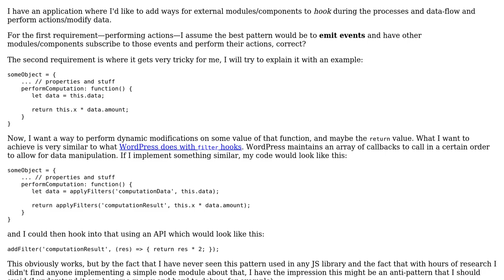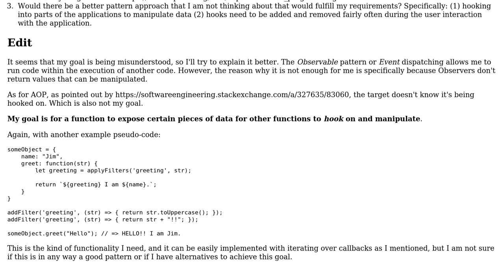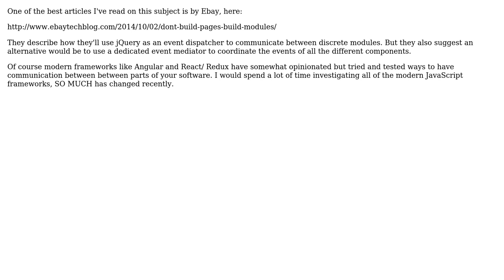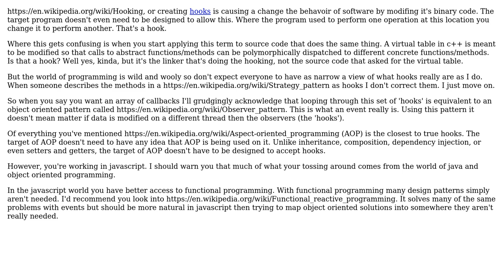Software Engineering: Patterns to allow for versatile data-flow hooks in Javascript (3 Solutions!!)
Software Engineering: Patterns to allow for versatile data-flow hooks in Javascript

With thanks & praise to God, and with thanks to the many people who have made this project possible! | Content (except music & images) licensed under CC BY-SA | Music | Images & others | With thanks to user Sunyatasattva user Periata Breatta user Lunster user candied_orange and the Stack Exchange Network Trademarks are property of their respective owners. You are responsible for your own actions.